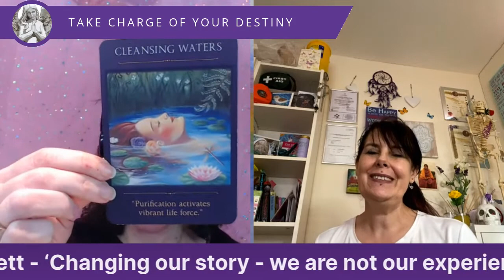Angels and Destiny Episode #57: Changing Our Story - 'We are not our experience or circumstance’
In today's episode I’m delighted to be talking to Karen Ablett who will be telling us about her journey and how by understanding our emotions we can use them to our advantage to change our story.

Karen Ablett is a qualified in HeartMath, The Balance Procedure, Angelic Reiki and is the director of Self Centred. As the mother of 2 young adults who are on the Autistic spectrum, a tattoo artist, suffered from PTSD and burnout Karen has changed her story and is now proving parents, children and professionals with a tool set of techniques and strategies to overcome often what we can’t change -until we do.